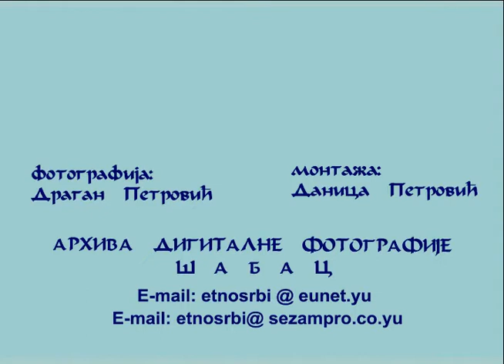Шабац у мају 2005.